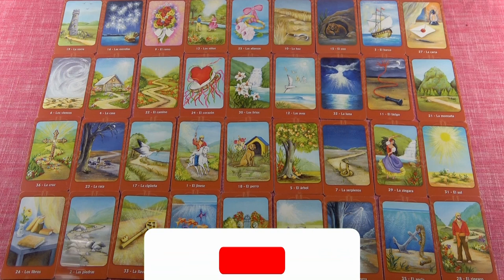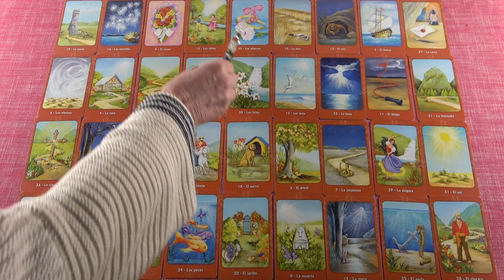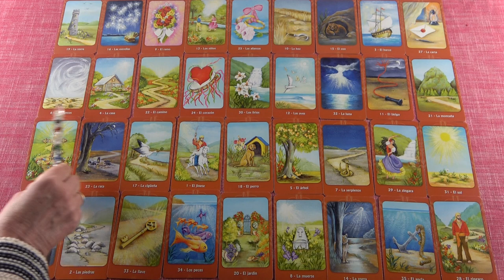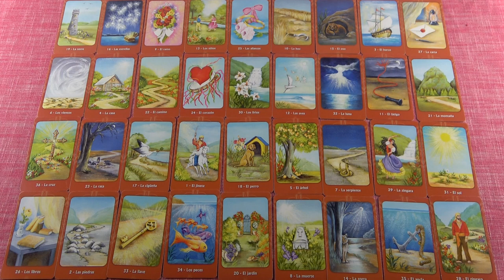IKREK - Február havi JÓSLÁS